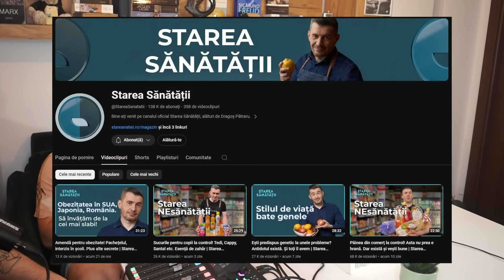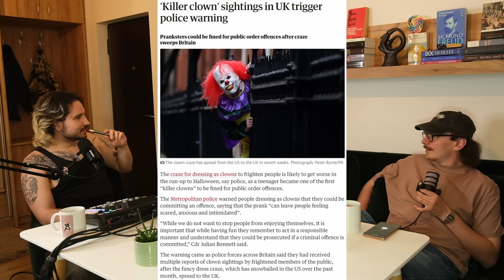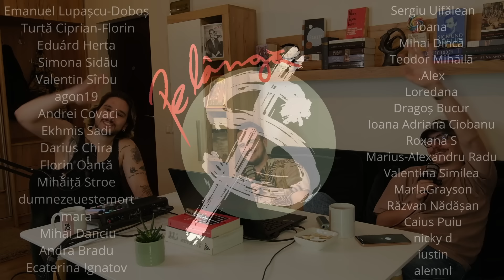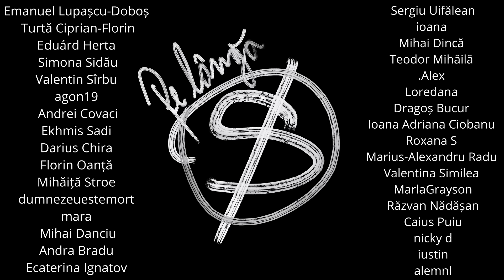Ne CERTĂM la ''Would You Rather'' (Pe lângă Subiect, Ep. 27)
Bine v-am găsit, prieteni, la episodul "Pe lângă Subiect" nr. 27, un podcast cu un artist-tatuator așa-zis jurist (Paul), un filosof cu fruntea cât Chinteniu (Nădășan), un psiholog-recepționer (Octav) și un muzician cu viață secretă de programator (Miclăuș).

În acest episod încercăm să ne relaxăm, însă problemele se ivesc încă din primul moment în care încercăm să ne dăm seama de esența metafizică a unui castravete - este castravetele "în sine" castravetele cornișon, cel murat sau cel Fabio? - pentru a putea compara în mod satisfăcător blestemul unui pat de castraveți cu un altul în care suntem obligați să mâncăm aripioare de pui cu polonicul. Ei bine, această dilemă a fost doar începutul problemelor noastre în acest episod, în care am mai speculat ce sucuri ascunde Octav sub șapcă (asta când nu borcănește prin Uzbekistan), am cercetat oscilația fobică a (Micu)lui Nădășan în ceea ce privește caii și potcoavele, în timp ce Paul ne-a făcut o scurtă introducere academică, à la Bravo ai Stil, în stilurile designerilor contemporani (Heliot Emil, Jeffrey Loverboy et al.), pe lângă multe alte decizii posibile și imposibile, sadiste și masochiste, într-o ediție specială *foarte* pe lângă subiect de "Would You Rather".

Așteptăm reel-uri, știri sau video-uri care credeți că ar fi interesant de analizat în podcast-ul nostru

00:00 Introducere tăioasă
04:20 Castraveți vs. Polonic
10:30 Tatuaj mustăcios vs. Excavatorism
14:45 Suc de roșii vs. Bătături
21:10 Vestimentație execrabilă vs. Momițe
26:45 Podea umedă vs. Orăcăit de broaște
32:40 Bravo, ai stil! Ediția Centură vs. Mirositor
38:29 Ruj țipător vs. Cizme de clovn
41:25 Cântecul pâinii vs. Apă din piscină
44:19 Sadism psihanalitic vs. Ed Sheeran
47:45 Borcane în Uzbekistan vs Sport PhD
51:55 Pietre colorate vs Tedi Water
53:40 Toiag vs Gâscă
57:15 Mâini vs. Față
59:50 Deodorant vs. Muzică
01:03:20 Ramen mental breakdown vs. Fericire canină
01:05:35 Țânțari vs. Păianjeni
01:07:15 Mâncărime vs. Pleșcavița
01:09:15 Minciuni în CV vs. Interzicerea șepcilor
01:11:10 Furt dansant vs. Potcovărie
01:14:40 Glume amnezice vs. Sunete tribale
01:16:48 Dero capilar vs. Cocoașă gravă
01:19:45 Mihai Trăistariu vs. Murat Erdem